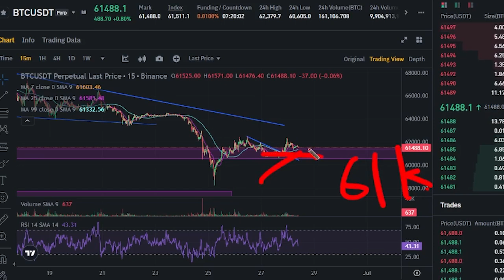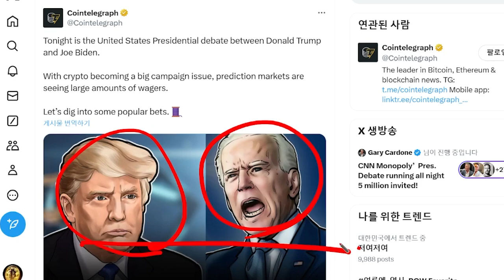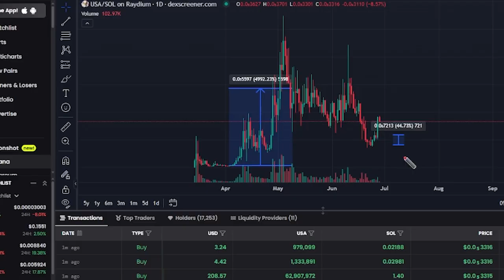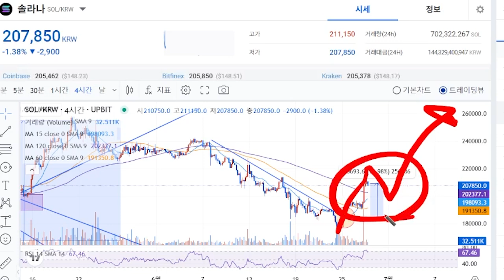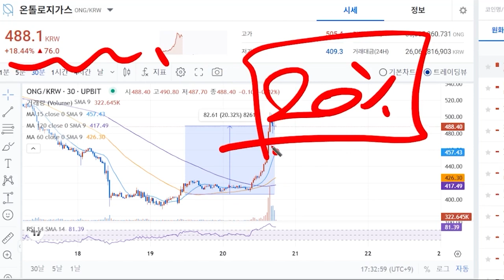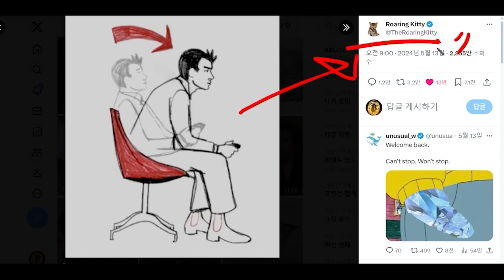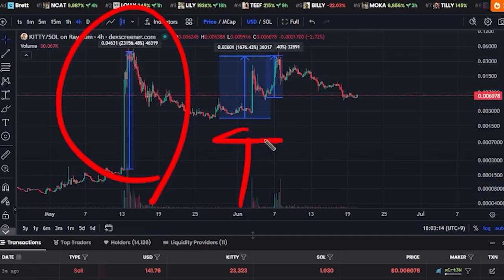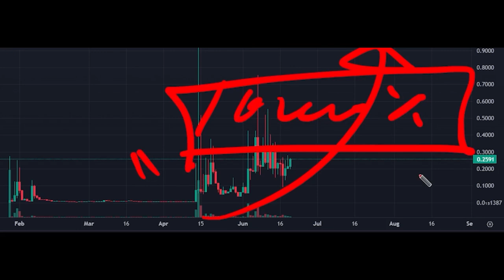[시바이누코인 전망] 풀 매집중 올해 마지막 기회입니다